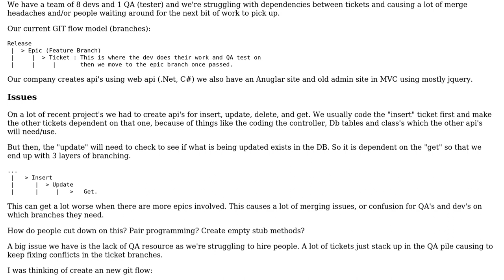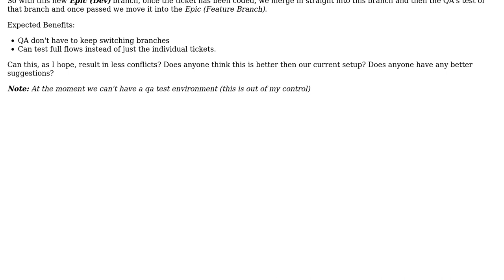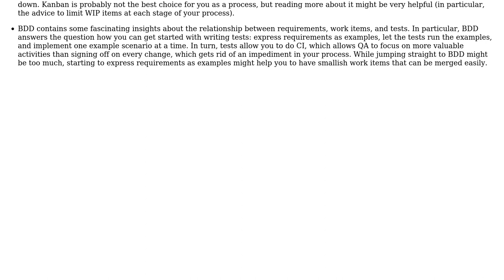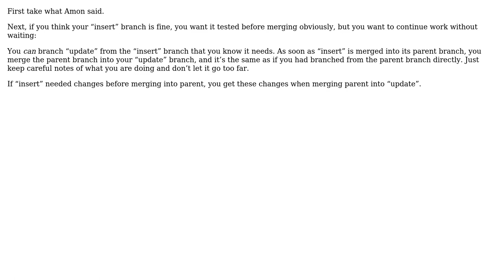Reducing dependencies between stories & which branch (GIT) should QA's test on?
Software Engineering: Reducing dependencies between stories & which branch (GIT) should QA's test on?

With thanks & praise to God, and with thanks to the many people who have made this project possible! | Content (except music & images) licensed under CC BY-SA | Music | Images & others | With thanks to user user3209938 user gnasher729 user Christophe user amon and the Stack Exchange Network Trademarks are property of their respective owners. You are responsible for your own actions.